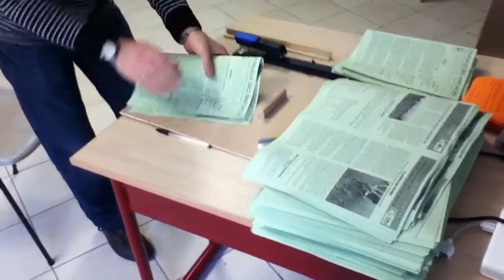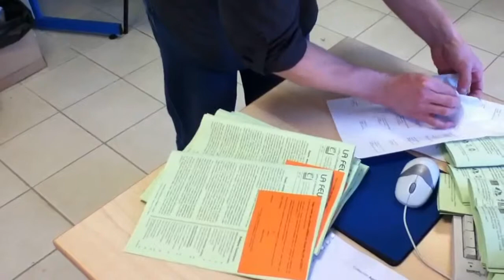Ape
Le bulletin technique du Civam, de l'impression à l'étiquetage. De la série « Où est l'humain ».

Ape est pour « Agrafage, Pliage, Étiquetage ». C'est aussi une description de comment sont traités les employés du Coin Multimédia de la Bastide de Sérou.